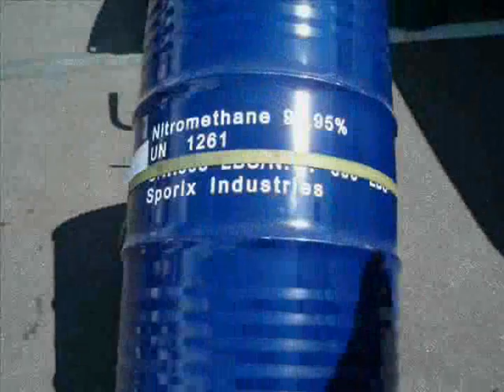NHRA Southern Nationals '07 in Atlanta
Watching the action fly down the track.